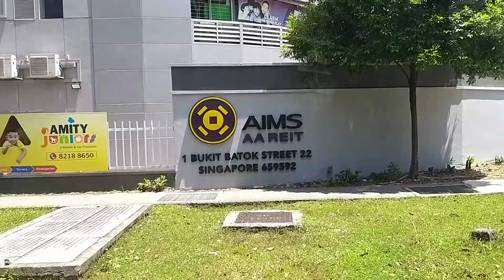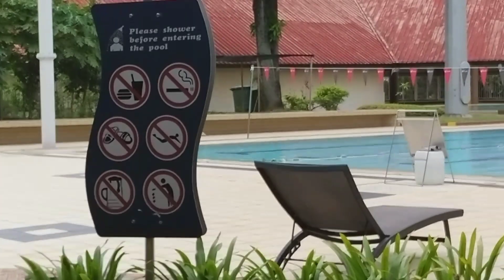roadtripSG ROAD TRIP | SHORT TRIP TO BUKIT BATOK SWIMMING COMPLEX | DELIA CACANANTA |APRIL 2022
A SHORT TRIP TO BUKIT BATOK SWIMMING COMPLEX

It's another day of  swimming lesson for Ryan that's why  we had a short trip to Bukit Batok Swimming Complex.

by: Belair

by : Carl Storm

by:@iksonmusic

p

Please